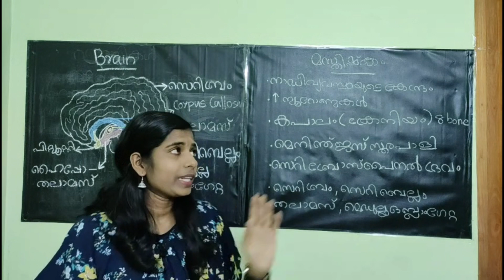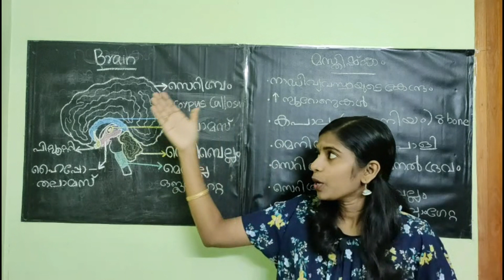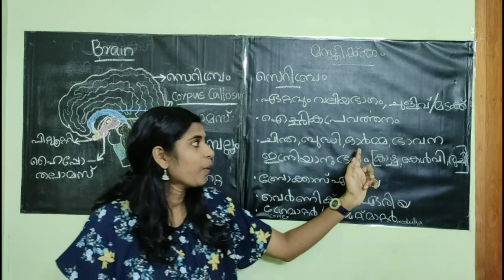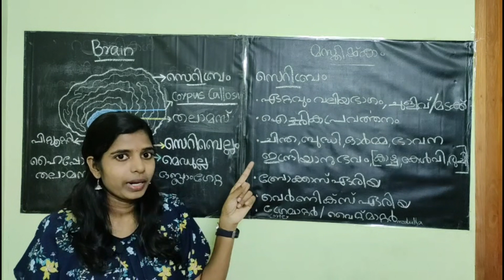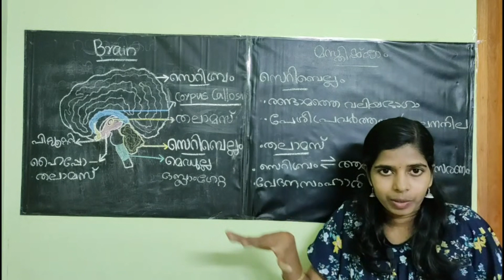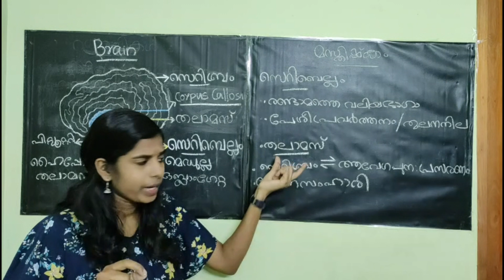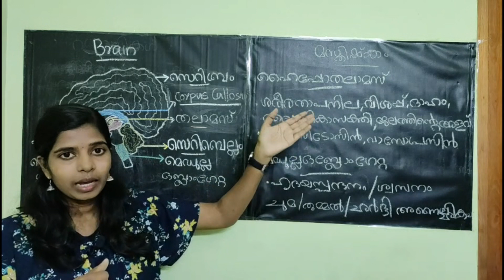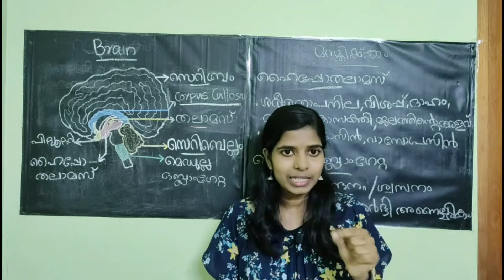kerala psc science class Brain brain Friendly psc kerala psc coaching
kerala psc science class Brain brain Friendly psc kerala psc keralapscscience keralapscfiremanclass ldc2020 ldcscienceclass humanbrain humanbrainparts brainparts littlebrain coaching.kerala psc science class,science class , Useful for RRB NTPC exams